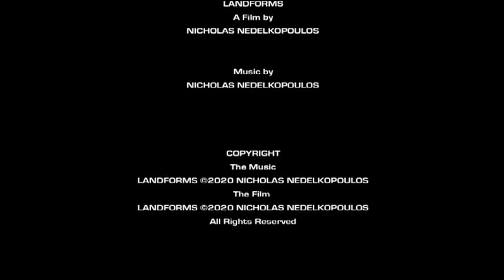Landforms (2020)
Genre: Experimental

Australia
2020